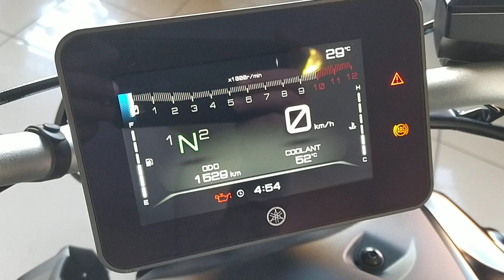YAMAHA MT 07 ABS de 2023